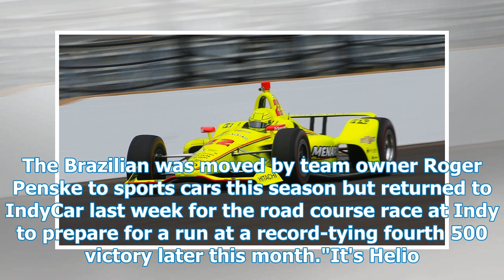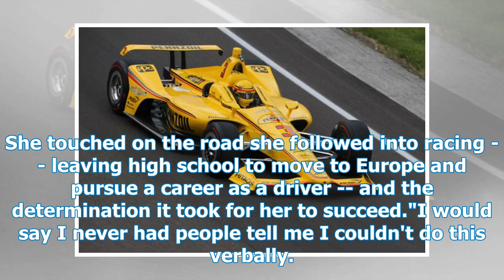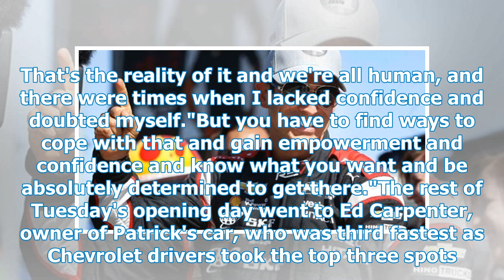Simon Pagenaud, Helio Castroneves fastest in the first Indianapolis 500 practice sessions